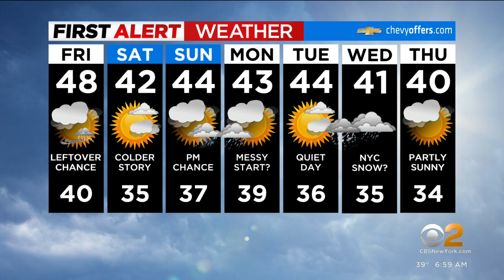Know before you go: Friday, Jan. 20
Chris Wragge, Mary Calvi and John Elliott have the latest news and weather headlines from CBS2.